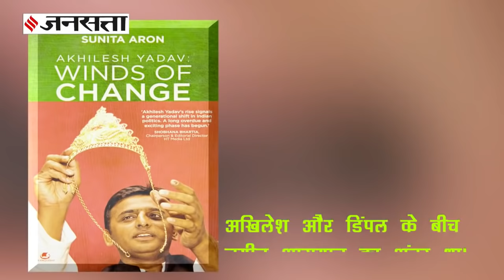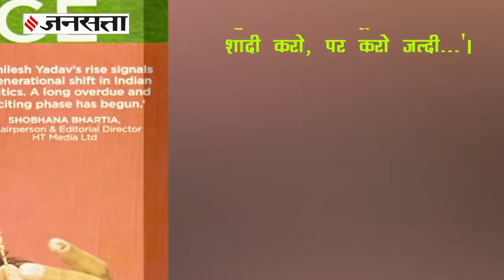Akhilesh Dimple Love Story: Bihar के ताकतवर नेता की बेटी से अखिलेश की शादी कराना चाहते थे Amar Singh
Akhilesh Dimple Love Story: समाजवादी पार्टी(samajwadi party) के अध्यक्ष अखिलेश यादव(akhilesh yadav) और उनकी पत्नी डिंपल यादव(dimple yadav) की जोड़ी जो भी देखता है, उसके मुंह से पहला कमेंट यही निकलता है Made for each other... अखिलेश-डिंपल ने Love cum Arrange Marriage जरूर की, मगर इनकी मोहब्बत को शादी के अंजाम तक पहुंचने के लिये कुछ कम पापड़ नहीं बेलने पड़े...एक वक्त तो अखिलेश-डिंपल(akhilesh yadav) की लव स्टोरी में एक ताकतवर नेता की बेटी का तीसरा एंगल भी आ गया था...मगर हर मुश्किल को पार कर आखिरकार यादव घराने के टीपू, इश्क के अखाड़े के सुल्तान बन ही गए...(Akhilesh Yadav Birthday)